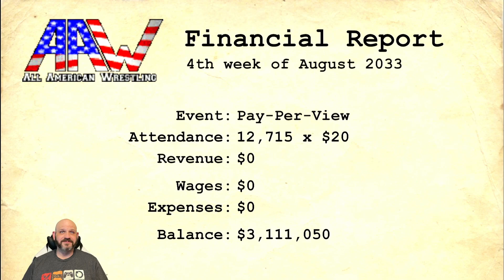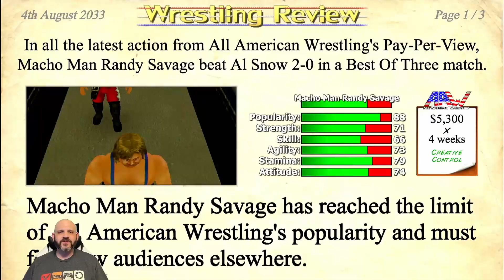Losing A Tag Team Match And Partner In Wrestling Empire!!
This match does not go so well for me in a few different ways.  Not only do I lose the match, but I apparently get mad at The Rock for losing the match too, so now we are no longer friends.  Oh well, it's not the end of the world.